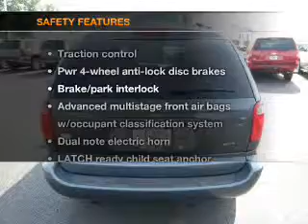2006 Dodge Grand Caravan Passenger - Cherry Hill NJ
Year: 2006
Make: Dodge
Model: Grand Caravan Passenger
Trim: SXT Van 4D
Engine: 6 cylinder 3.8 Liter
Transmission:
Color: Blue
Mileage: 51080
Address:
75 Haddonfield Rd